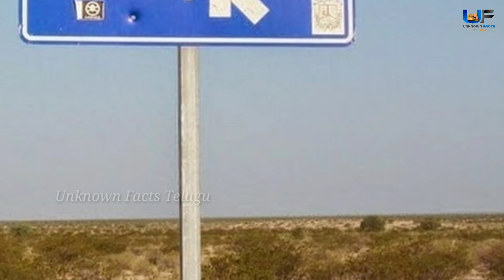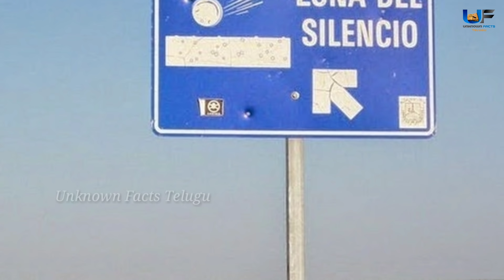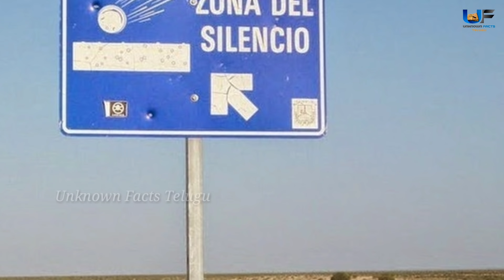10 Places Science Can't Explain | Top 10 Mysterious Places On Earth | Unknown Facts Telugu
10 Places Science Still Can't Explain. Top 10 Mysterious Places On Earth that science and technology fail to define it. watch out this full video to know it better.

Song: Silva Arsia
Artist: Krale
Licensed to YouTube by: Elite Alliance, LLC; Epic Elite (Music Publishing)